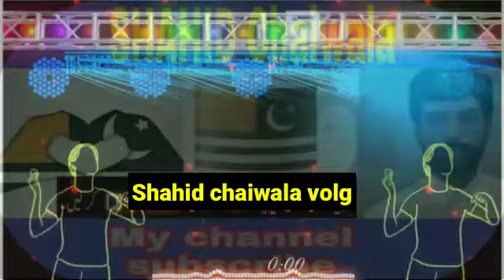سرائیکی زبان کل عید ہوسی تیرے شہر دے وچ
Happy Eid in your city tomorrowکل عید ہوسی  تیرے شہر دے وچ. # SHAHIDCHAIWALAVOLG#